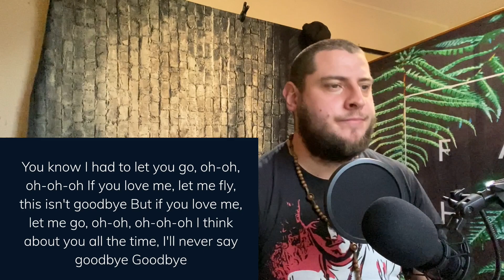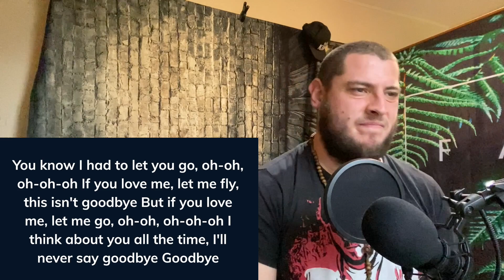Let Me Go - Tom MacDonald & Adam Calhoun (UK Independent Artist Reacts) Hangover Gang Lets Go!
Here is my reaction to Tom & Adam's Powerful 'Let Me Go'